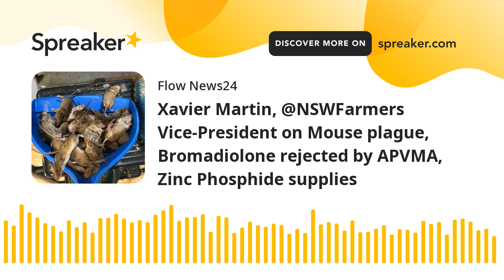Xavier Martin, @NSWFarmers Vice-President on Mouse plague, Bromadiolone rejected by APVMA, Zinc Phos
With the mouse plague ravaging parts of country NSW, did the NSW government err in pushing for APVMA approval of - and stockpiling - self-described 'napalm' bromadiolone, rather than helping get more zinc phosphide in farmers' hands?